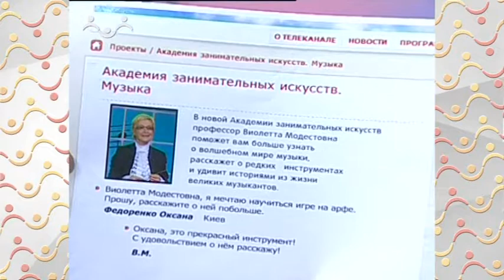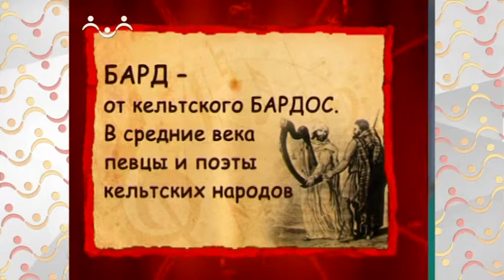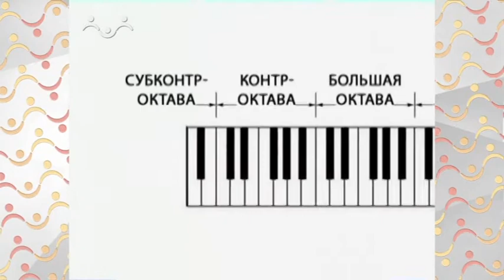АЗИ Музыка. Музыкальный инструмент арфа